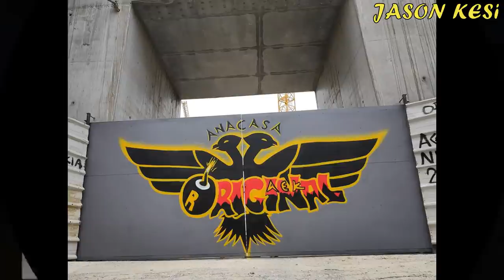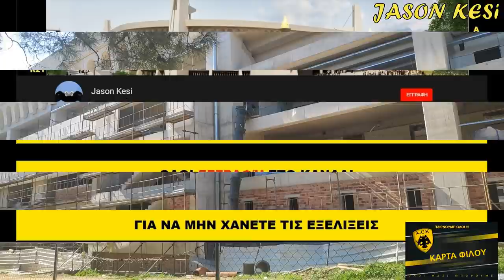ΈΡΓΑ ΓΙΑ ΤΟ ΓΗΠΕΔΟ ΤΗΣ ΑΕΚ 23/02/2021